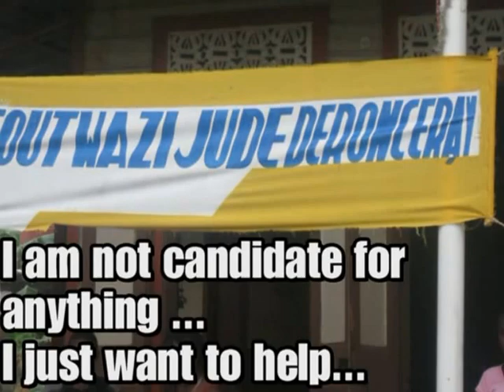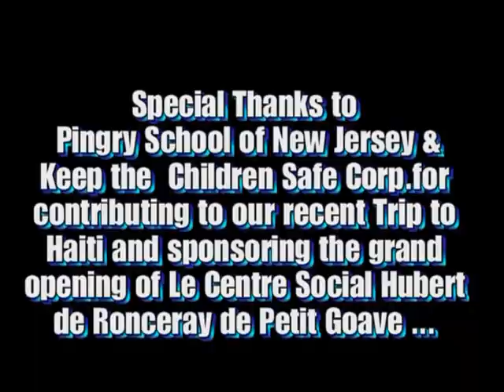Le Centre Social Hubert De Ronceray de Petit Goave ,2010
Promoting Art & Culture